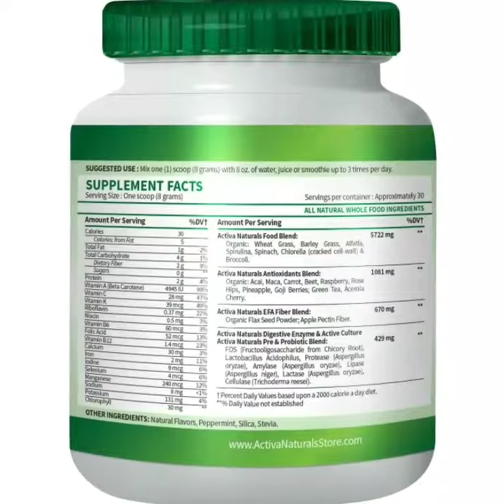Activa Naturals Greens Superfood Powder